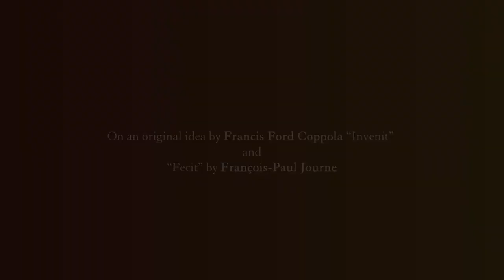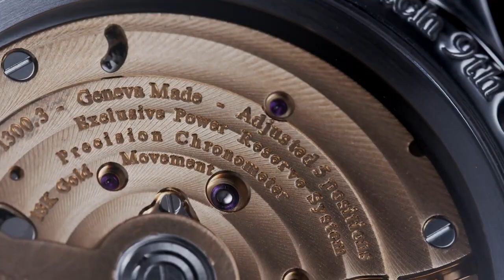ONLY WATCH 2021 - Vente horlogère caritative d'exception, organisée par Luc Pettavino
Tudor, Patek Philippe, FP Journe… Encore une vente de folie chez Christie’s !

Pour sa neuvième édition, Only Watch, créé par Luc Pettavino pour soulever des fonds pour la recherche de traitement contre la myopathie de Duchenne, a attiré les foules au Palexpo de Genève le samedi 6 novembre 2021.
Ce sont 53 marques horlogères qui ont proposées à la vente aux enchères des créations uniques.

Au total, près de 30 millions de francs suisse auront été récoltés.
Je vous parle dans cette vidéo de mon top 5, bien qu’il soit dur d’en garder uniquement 5.